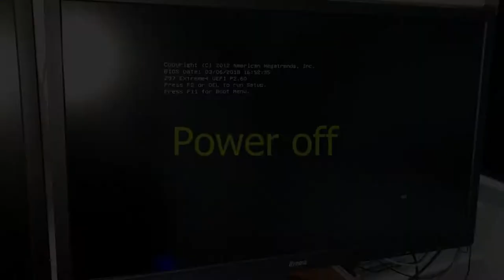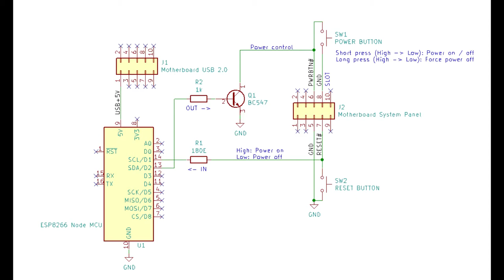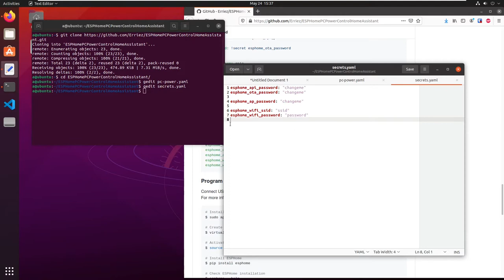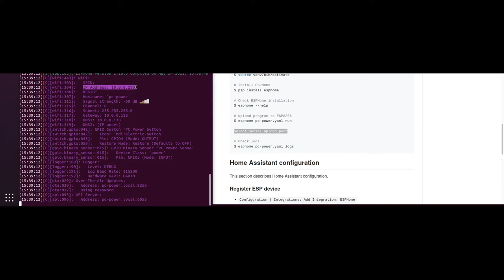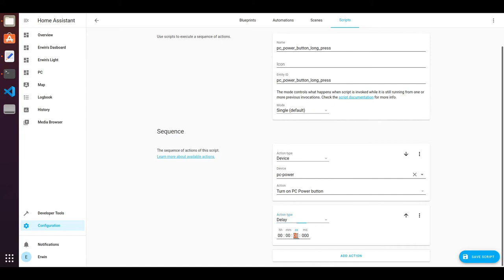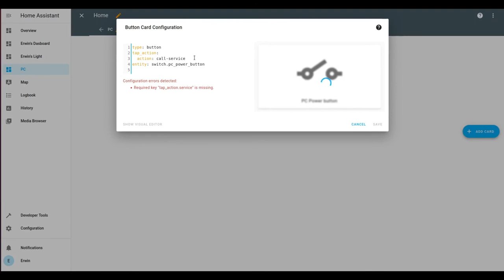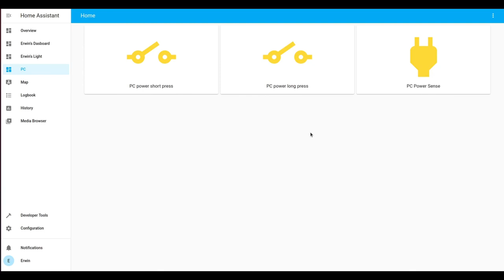PC Power Control via ESPHome ESP8266 and Home Assistant